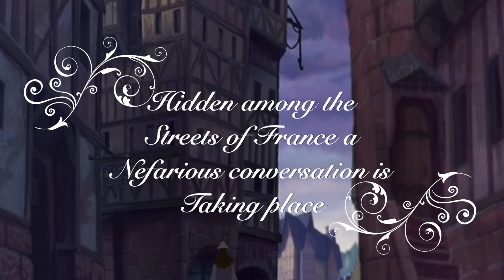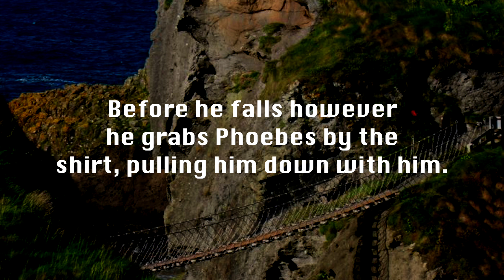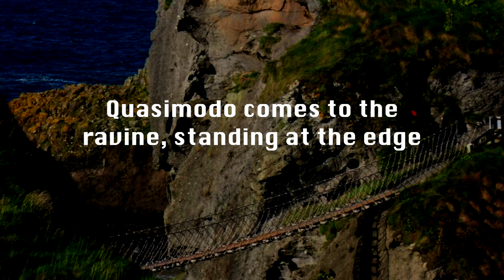The Story of Esmereldo